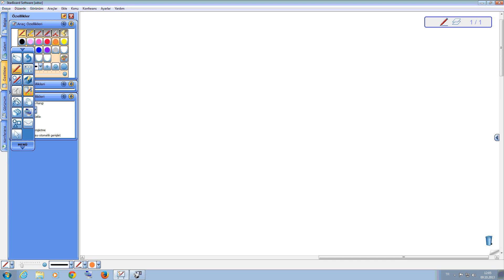StarBoard 12 02 15 09 10 2013 polinom bileşik kesir basit kesir